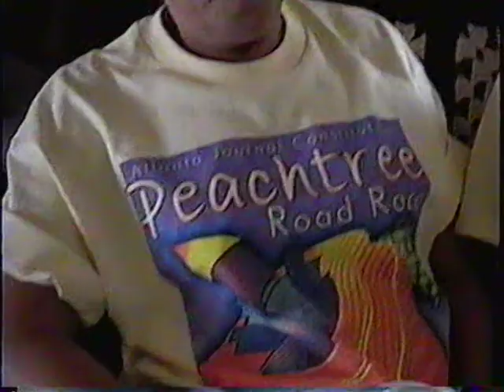6 hog days